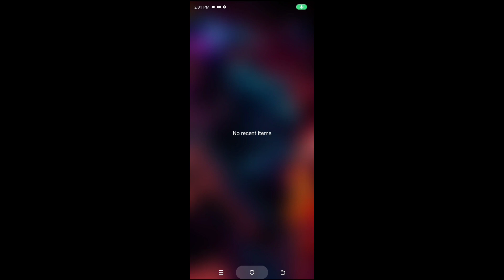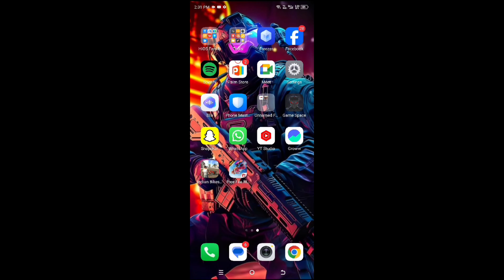played GTA 5 on my phone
😕 PLAY UNLIMITED TIME GTA 5 IN MOBILE 😮 I How to play gta 5 more time in chikii I GTA 5 mobile 1-How to play more time in chikii 2-gta 5 mobile 3-cloud gaming 4-gta 5 5-chikii So hello guys welcome back to new video so aaj maine new legal method bataya kee aap kaisa gta 5 chikkii main khel sakte ho unlimited time tak.